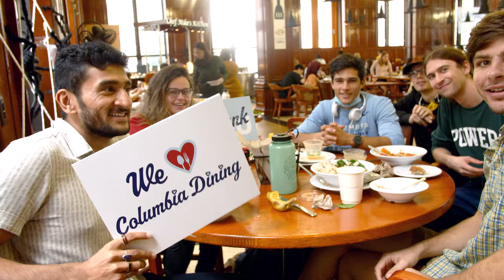To: Columbia Dining - Love, Columbia Students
Thank you, Columbia Dining!